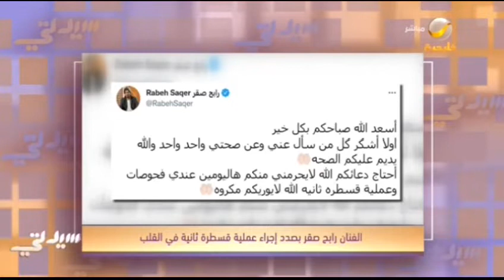حقيقة الحالة الصحية للفنان رابح صقر بعدما ناشد جمهوره بالدعاء له .